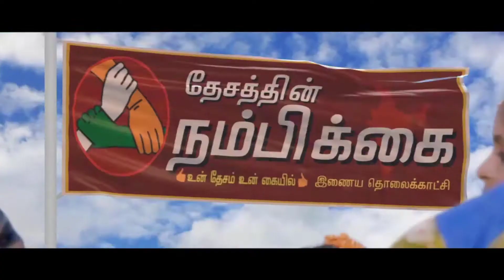தொலைக்காட்சிகளிலும் சென்சார் கொண்டு வர வேண்டும் திரைபட தணிக்கை உறுப்பினர் சிவகுமார் கோரிக்கை